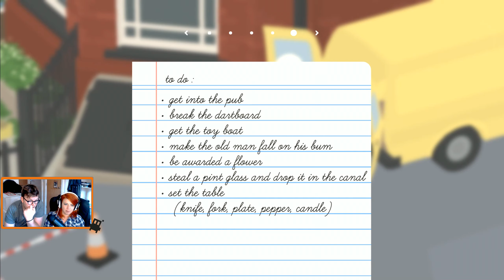Goose Learns the Harmonica